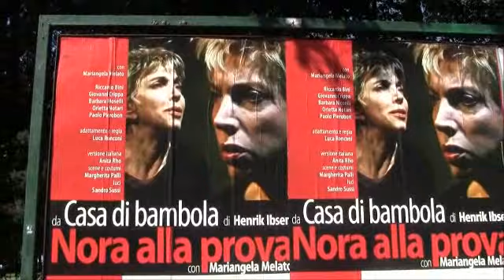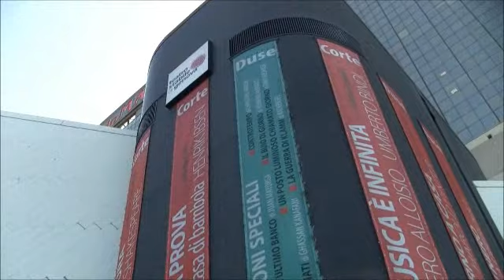Maiangela Melato - Casa di Bambola - Nora alla Prova - Henrik Ibsen - Teatro Stabile di Genova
Maiangela Melato - Casa di Bambola - Nora alla Prova - Henrik Ibsen - Teatro Stabile di Genova - 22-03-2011